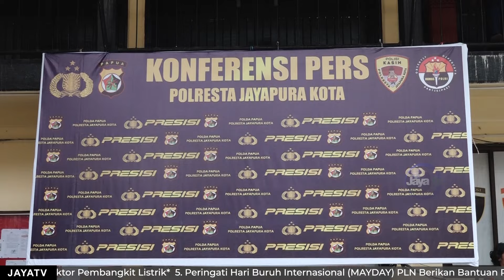OKNUM GURU PONDOK PESANTREN CABULI 5 MURID AKHIR NYA DI TANGKAP